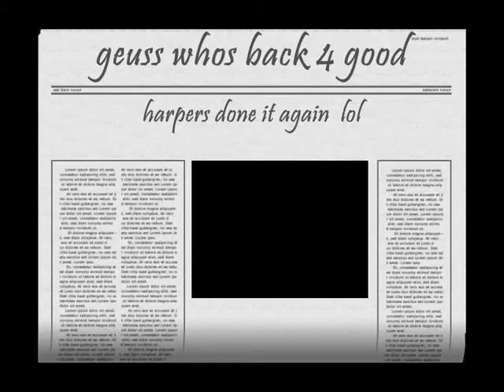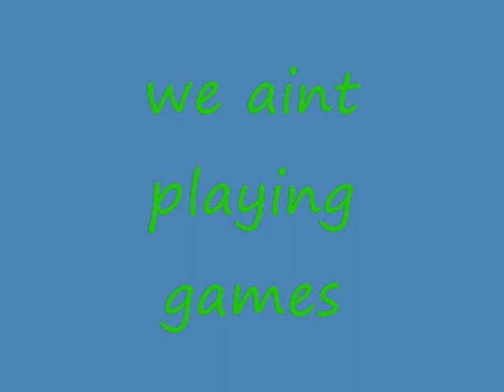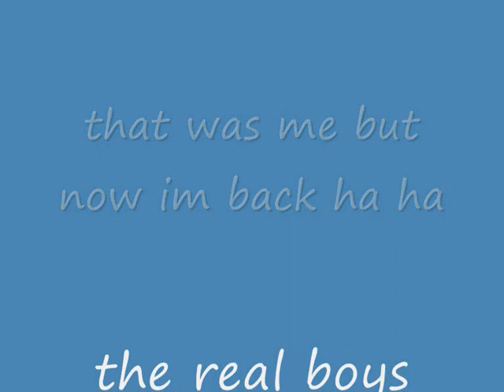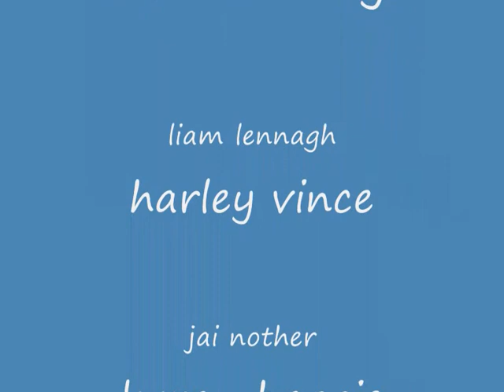shaun harper aka young terror 8 MONTHS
i fort id write a rhyme